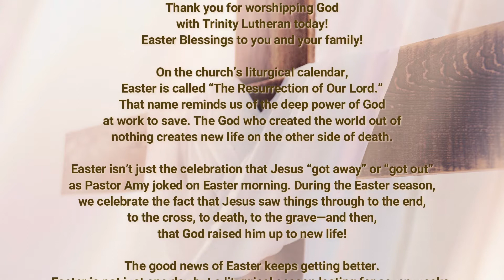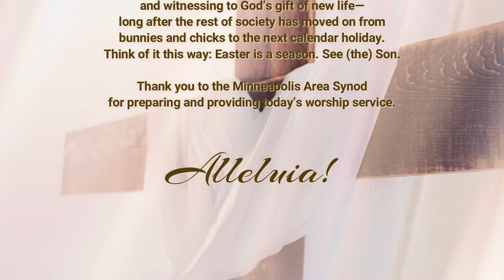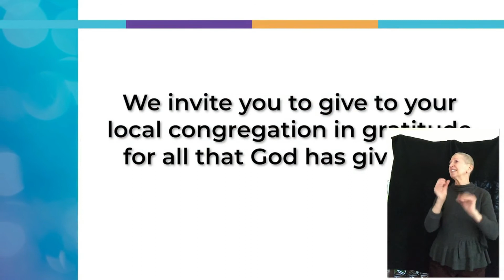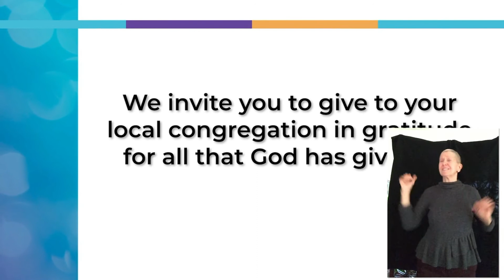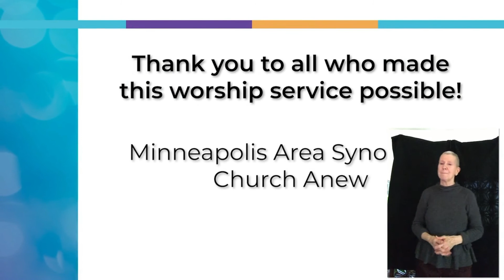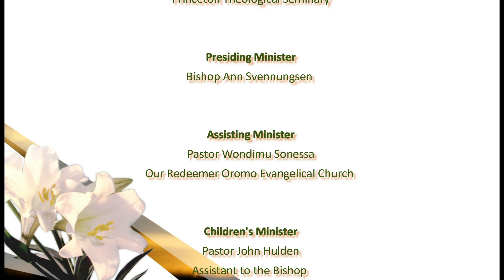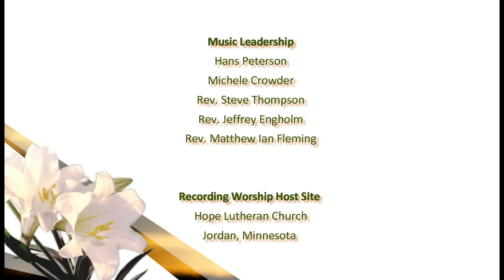2nd Sunday of Easter | Trinity Lutheran Church | April 11, 2021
Trinity Lutheran Church in Monticello, MN is a vibrant community of believers. We gather weekly for worship of the Triune God. We invite, ignite, and excite people to feel the Spirit, experience Jesus Christ, and know the love of God.

Thank you for worshipping God with Trinity Lutheran today! Easter Blessings to you and your family!

On the church’s liturgical calendar, Easter is called “The Resurrection of Our Lord.” That name reminds us of the deep power of God at work to save. The God who created the world out of nothing creates new life on the other side of death. Easter isn’t just the celebration that Jesus “got away” or “got out” as Pastor Amy joked on Easter morning. During the Easter season, we celebrate the fact that Jesus saw things through to the end, to the cross, to death, to the grave—and then, that God raised him up to new life!

The good news of Easter keeps getting better. Easter is not just one day but a liturgical season lasting for seven weeks. In the Scriptures, the number seven conveys a sense of completeness. Because there are seven days in a week and seven weeks in the season of Easter, Easter is sometimes referred to as “a week of weeks,” a fulfillment of fulfillment. The good news is so good that we keep on celebrating and witnessing to God’s gift of new life—
long after the rest of society has moved on from bunnies and chicks to the next calendar holiday. Think of it this way: Easter is a season. See (the) Son.

Thank you to the Minneapolis Area Synod for preparing and providing today’s worship service.